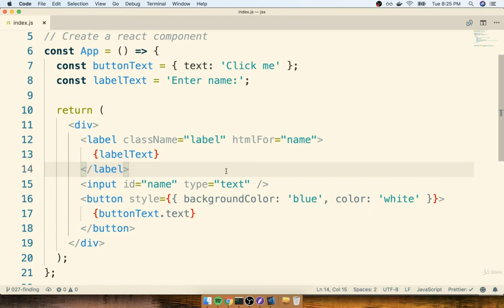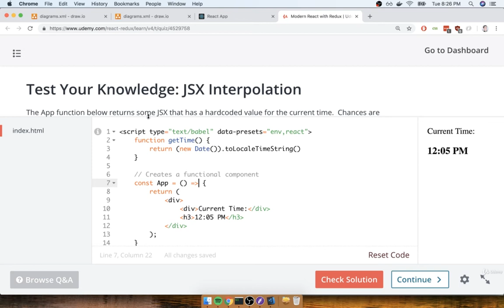20 Exercise Introduction